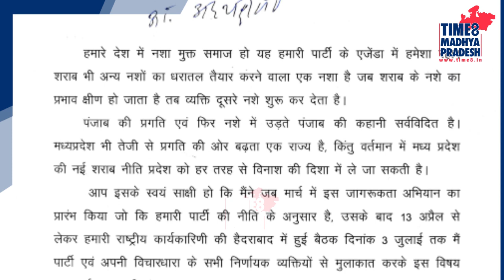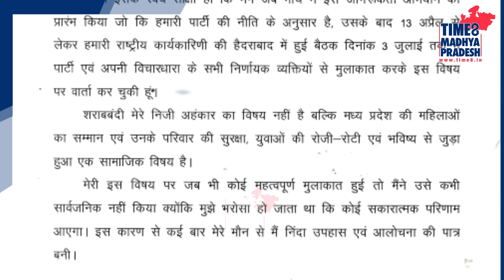उमा की नड्डा को चिट्टी; कांग्रेस ने उठाये सवाल..TIME8 MADHYA PRADESH